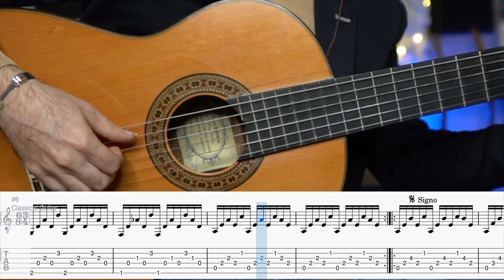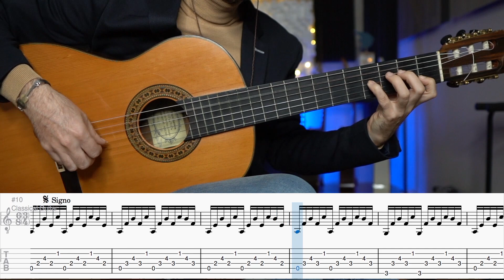EJERCICIO para MEJORAR en tu GUITARRA FLAMENCA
TU CURSO DE GUITARRA FLAMENCA pincha aquí!!

SÍGUEME!!